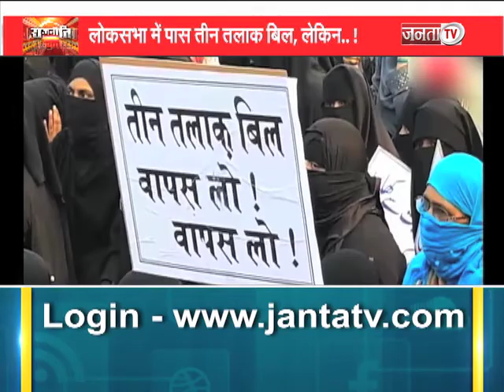तीन तलाक पर सस्पेंस